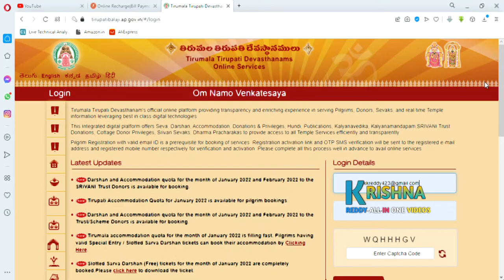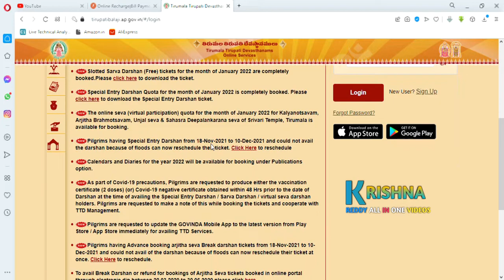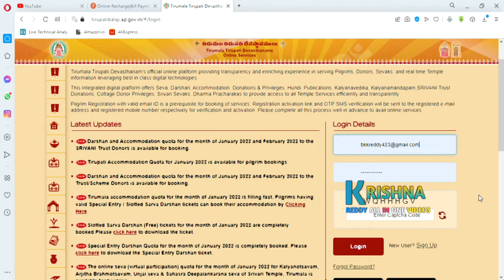TTD Latest Update about 300 rs & Sarva Darshan Tickets for February 2022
TTD Latest Update about Sarva Darshan & 300 Rs Tickets for February 2022 ||